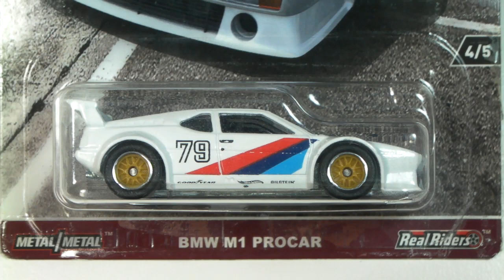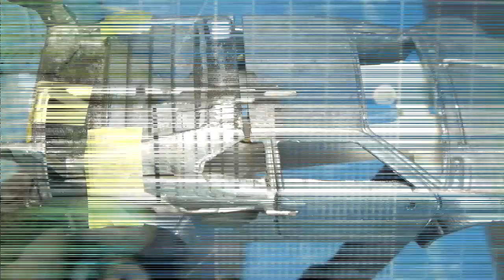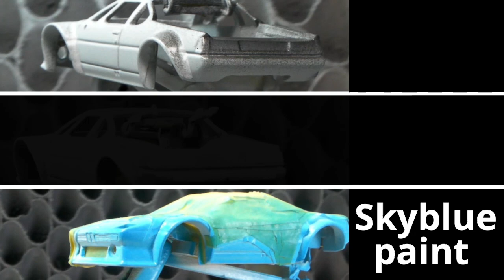BMW M1 Le Mans 1980 "Carte de france"/Hot wheels Custom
・Custom Hotwheels "BMW M1 PROCAR Real Riders"
・24h Lemean 1980，Result　14th
・Driven by: Dieter Quester /Didier Pironi /Marcel Mignot

Add BMW M88 engine,
Add Retractable headlights.
Reproduce the France map using water slide decals.

1.Acoustic Happy Folk 0:00
2.Earth-The Rhythm of Memories 0:58
3.Name of the child-No contact 3:51
4.Perfect Muse-Lucky Number 6:21
5.Ziv Moran-woode smile-clouds 8:47
6.Garret Bevins-Infinite-Star Dust 11:44
7.Bassy Future 16:02

【Real Car-Youtube】
BMW M1 Warm-Up Loud Sound @Le Mans Classic 2010
”from0:34”